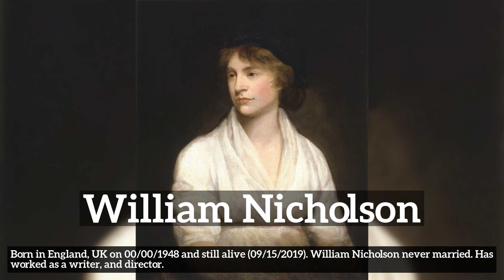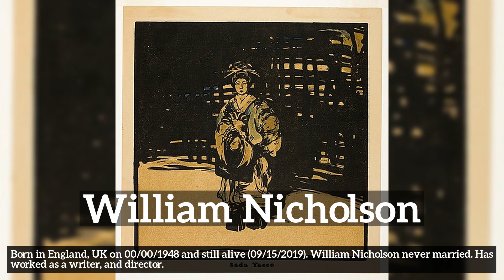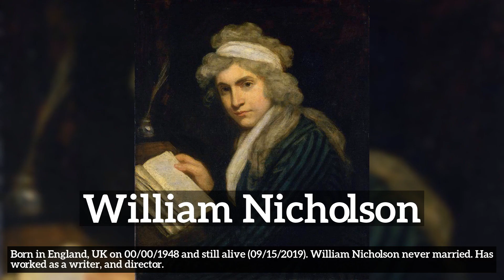Who is William Nicholson? Deep dive into biography and filmography of William Nicholson!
Learn about William Nicholson with Actori Info!

Who is William Nicholson?
How does William Nicholson look?
How to say William Nicholson in English?
How many children and spouses does William Nicholson have?
What does William Nicholson do for a living?
What is William Nicholson known for?
What movies did William Nicholson participate in?

Actori Info is an interactive library of the world's leading celebreties from the past and present. We mostly focus on the film industry but let us know if you would like to see other type of celebreties as well.

In this video we are talking about William Nicholson. Do take note of how William Nicholson is spelled.
A quick recap of the main information about William Nicholson is listed below and in the video itself.
Summary:
Born in England, UK on 00/00/1948 and still alive (09/15/2019). William Nicholson never married. Has worked as a writer, and director.